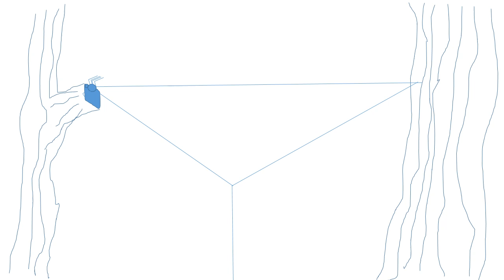Spider Web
How an orb spider weaves a web.